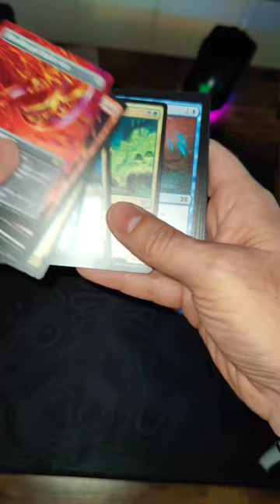MTG Double Masters 2022 #19 P1P1 & 2 •• Wishing and Hoping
So many sweet rares and full arts in the set. Let's open something good.